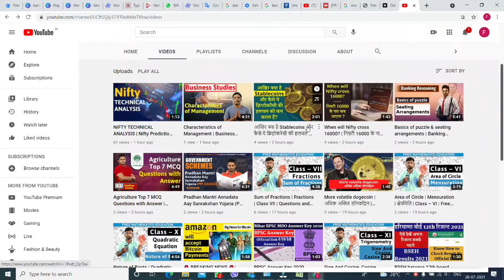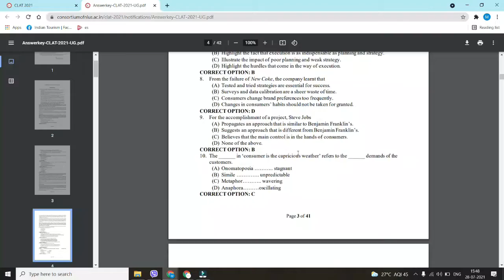CLAT Final Answer key 2021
(CLAT official link)